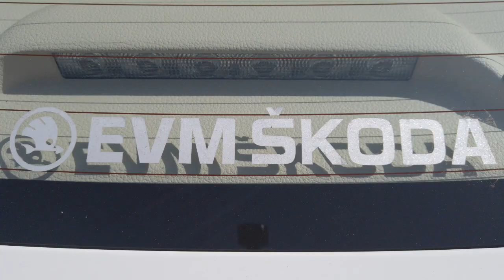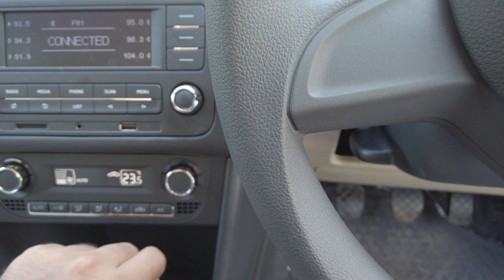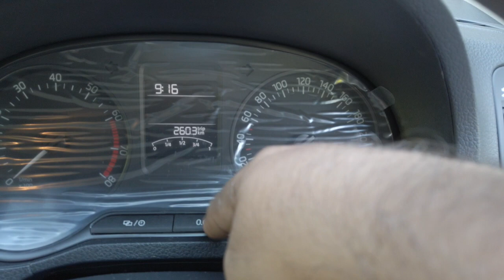Skoda Rapid Rider variant @ 7.49L Ex-Showroom - Malayalam Review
This video is about Skoda Rapid Rider variant.
BS6 1Ltr TSI Engine.
6 Speed Manual Transmission.
460Ltr Boot Space
Electrically adjustable ORVM